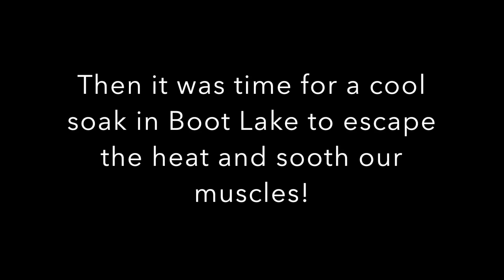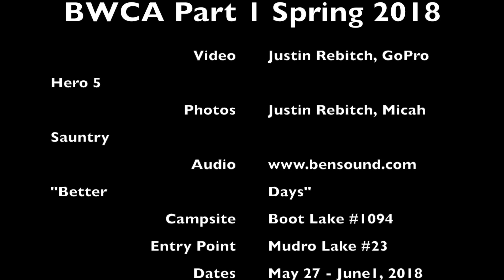Boundary Waters Canoe Trip Part 1, 5/27/18, Mudro Lake, Fourtown Lake, Boot Lake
This video is about BWCA Part 1. We traveled from Mudro Lake to Boot Lake where we would spend two nights. I hope you enjoy our Boundary Waters adventure.